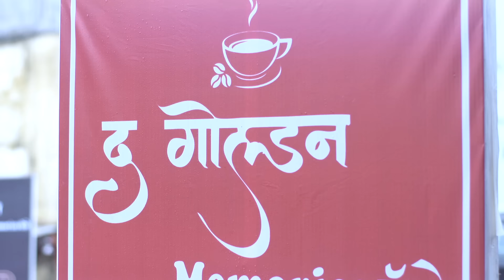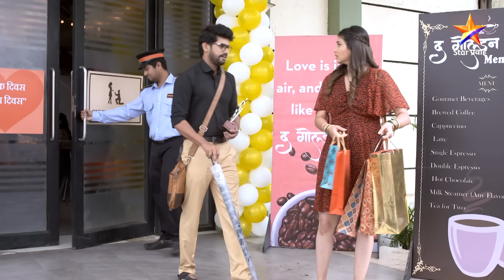Thipkyanchi Rangoli | ठिपक्यांची रांगोळी| Full Episode 253|सारिकाने कौशिकला दिले आश्वासन !